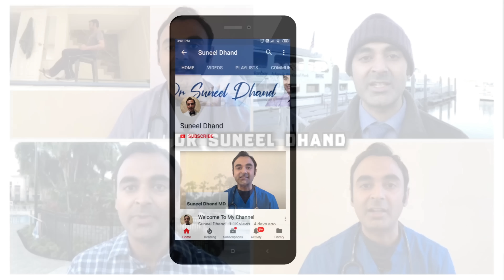Natural COVID antibodies: A scientific debate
Here's my story and unique concern, and I want to throw this question out to a SCIENTIFIC DEBATE, as a very important topic that needs to be discussed by the medical & scientific community to people who are in my situation...

All scientific (data backed) responses to my contact form via my — another vid coming soon with the real up-to-date Science behind my pending decision!

Note: This does not constitute formal medical advice. Always speak with your physician, even if you test antibody positive, regarding your unique risk factor profile.